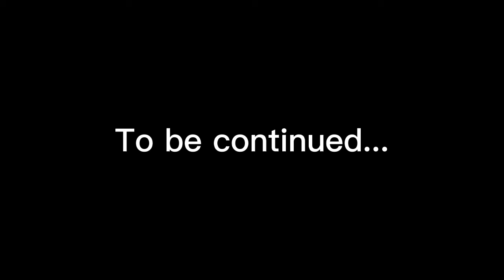CMBGAMER 2018: The Movie 2: Part 5: The Loss Of A Team Member